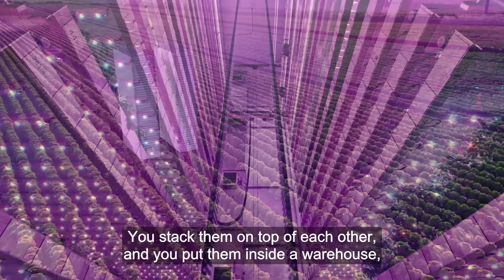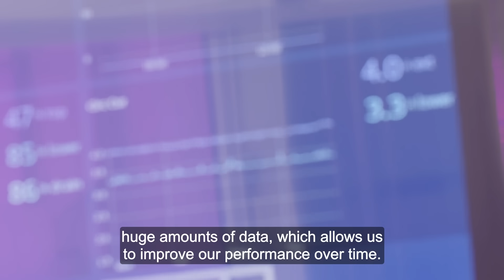The Commercial Case for Vertical Farming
Our technology empowers horticultural farmers to produce excellent food, that’s environmentally sustainable and economically viable. Watch the video to learn the compelling commercial case for vertical farming.

Transcript:

I think that the long-term future of vertical farming is as a key component in a global agricultural ecosystem

Our systems are conceived by a farmer and designed by an engineer so it's designed both with the farming background and the engineering knowledge to be able to develop these crops in a way that's not only technologically advanced but also really practical from the point of view of what a farmer needs out of our system

Controlled environment Agriculture and glass houses and indoor systems managing cultivation is reactive and can yield inconsistent results

Total controlled environment agriculture enables predictable and consistent cultivation in any suitable location especially places where an open field or Glasshouse production would not be practical or viable

IGS has an Innovative solution for tcea imagine you have a field you chop it up into snooker table sized pieces you stack them on top of each other and you put them inside a warehouse inside which you have complete control over all the environmental variables

So what we enable them to do is to regain control of their growing environment such that they can decide what to grow based upon the economics of does it make sense for me to grow this now therefore the ability to grow a variety of different crops at different points in the year where the farmer can command a premium for that crop is really one of the key differentiators of what an IGS growth Tower can deliver to our customers

IGS's cloud-based systems allow us to monitor systems remotely Gathering huge amounts of data which allows us to improve our performance over time

We can give the crop a perfect summer's day every single day of the year which means that as you accumulate good summer days over a period of say six months we can collapse that down to something like two months by making it perfect every day that is Total Control